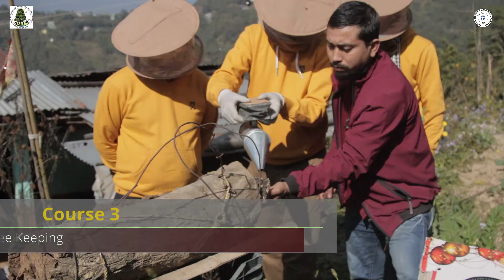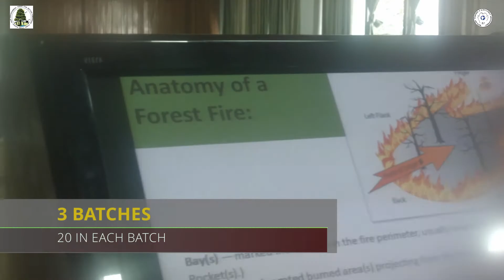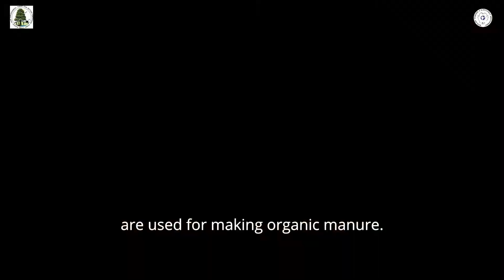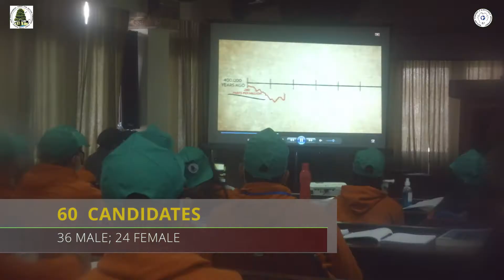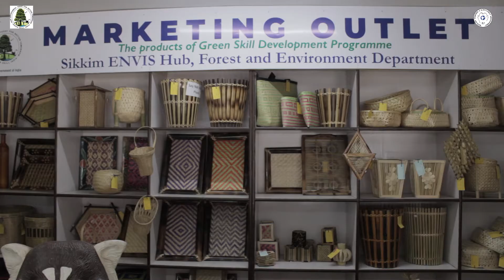Green Skill Development Programme (GSDP) 2021-22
The Ministry of Environment, Forest and Climate Change, Government of India' s ENVIS Hub at Sikkim Forest and Environment Department  successfully implemented the Green Skill Development Programme (GSDP) during 2021-22 on four certified courses viz Beekeeping, Bamboo Crafts, Forest Fire Management, and Solar Energy Systems.

Total 250 candidates were enrolled for the programme in 12 batches, out of which 192 candidates have been self-employed/ employed as on 31st of March, 2022. The training programmes were conducted during the months of November 2021 to February 2022 in partnership with several expert agencies such as Sikkim Khadi and Village Industries Board, SIMFED, State Biodiversity Board, Forest Department, Directorate of Handloom and Handicraft, Himalayan Science Society, JFMCs/ EDCs, Disaster Management and Mitigation entities, SREDA, SDA-Power Department, NIELIT Gangtok, SMIT Majhitar, local panchayats and other government/ autonomous entities for affective placement of candidates in respective disciplines.

This is a short video documentation on the training and feedback from the trainees and experts.